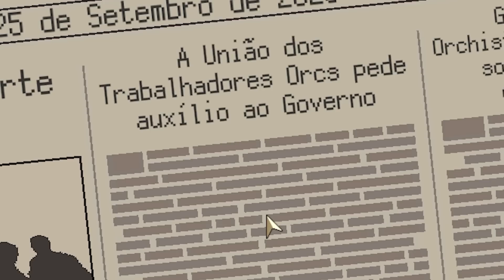Ele CONSTRANGEU minha cliente!! - Coffee Talk #4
💫 Fala Galerinha do YouTube! No video de hoje tivemos uma confusão em nossa cafeteria

😍 Participações: Myumii Fox e Wagner Thomazoni

✂️ Canal de Cortes: @cortesayu
💜 Streams na Twitch todos os dias (exceto Domingos)!

🎬 EDITOR: TWITTER @FelipeRPH